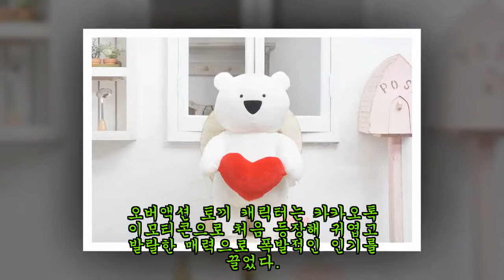"내일(15일) 수원에 '아기 오버액션 토끼&곰돌이 팝업스토어' 생긴다"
깜찍한 오버액션 토끼와 곰 등을 만날 수 있는 팝업스토어가 수원에 문을 연다.